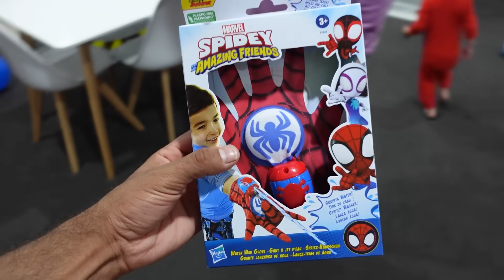NOAH'S OFFICIAL BIRTHDAY CELEBRATION WITH THE FAMILY | BIRTHDAY PARTY VLOG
HEY FAMILY!

Here it is - our prince Noah's official birthday party for his 4th birthday! We honestly can't believe that we started this YouTube channel before we were even pregnant with him and you guys have followed our journey from finding out I was pregnant with him, the pregnancy, birth, until now! It's been such a fast 4 years, but the best of our lives and we are so happy and grateful to have shared it all with you all. We feel blessed to have you all each and every day, and want to thank you all in advance for the birthday wishes for our prince!

Sending so much love to each and every one of you and hope you are all doing well,